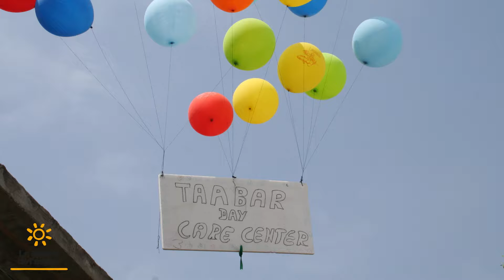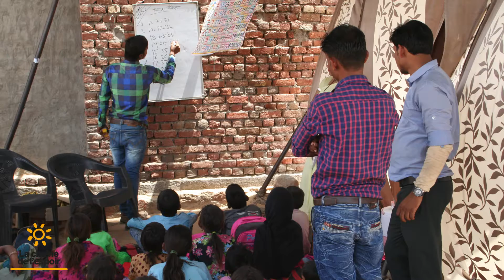Retour de mission Inde - Sylvie Maurice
Sylvie Maurice, travail depuis 20 ans au service Education de La Chaîne de l'Espoir.
Au printemps 2016, elle réalise sa première mission humanitaire à Jaipur. L'occasion de rencontrer les bénéficiaires de nos actions et de concretiser son engagement.
Elle en retient ce beau message inscrit dans une salle de classe de petites écolières indiennes "We are smart, we are strong, we are beautifull."